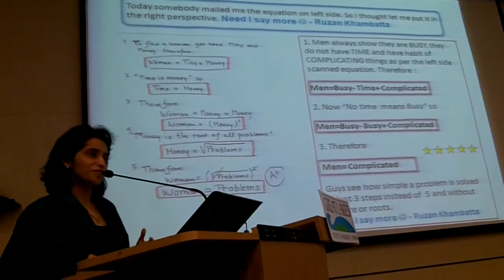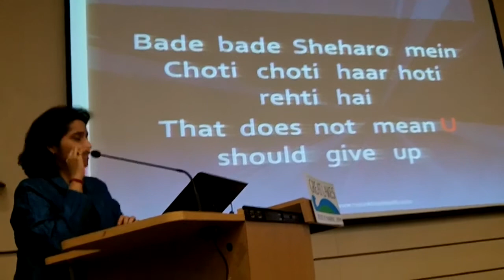Ruzan Khambatta Do you have to be an Iron Lady to be successful, empowerment, entrepreneurship 2/3